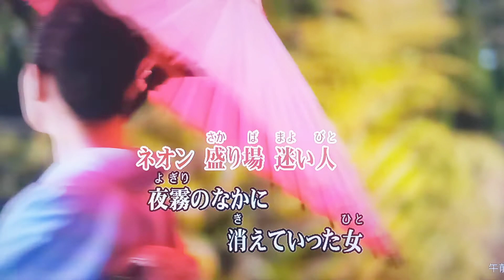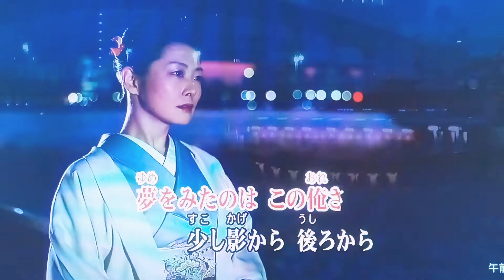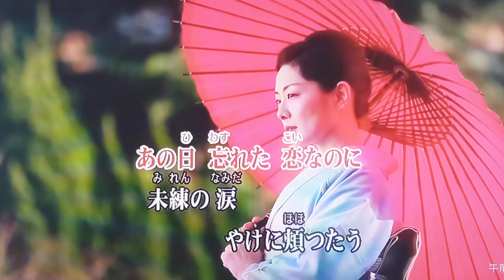カラオケ（カバー）止まり木ひとり／masahiko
止まり木ひとり
北奈たかし